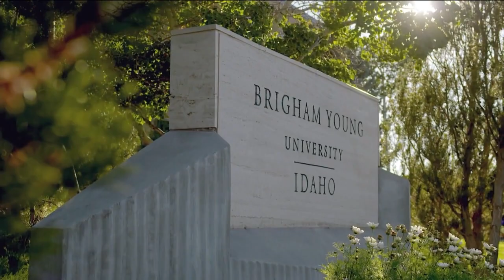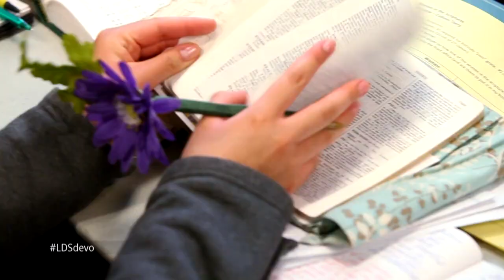2018년 5월 청년 성인을 위한 전 세계 영적 모임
2018년 5월 청년 성인을 위한 전 세계 영적 모임